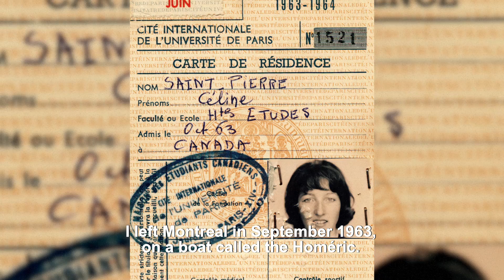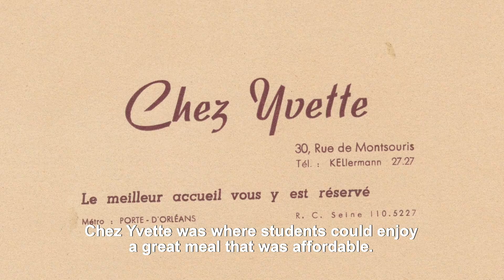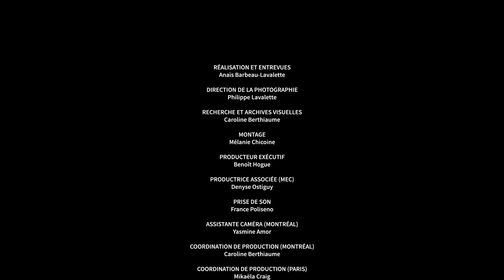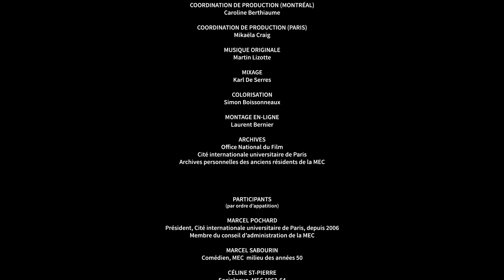31, boulevard Jourdan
A documentary film to celebrate the 90th anniversary of the House of Canadian Students in Paris.

With English sub-titles.